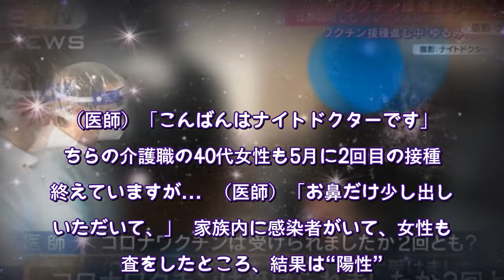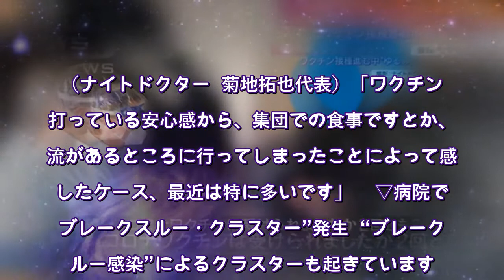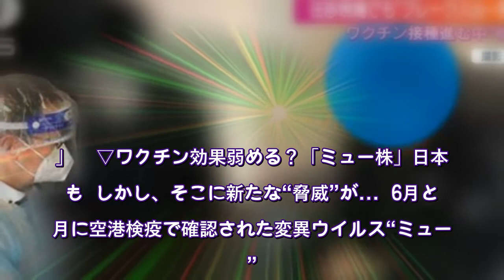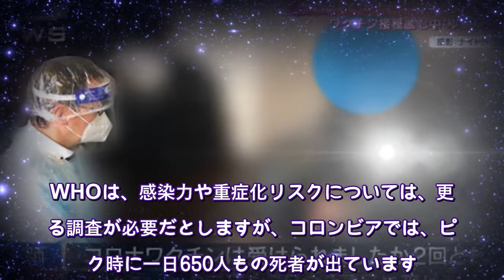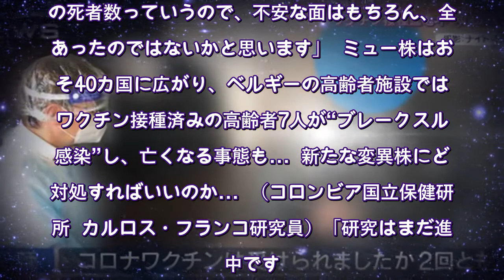“2回接種”の緩みも？「ブレークスルー感染」増加